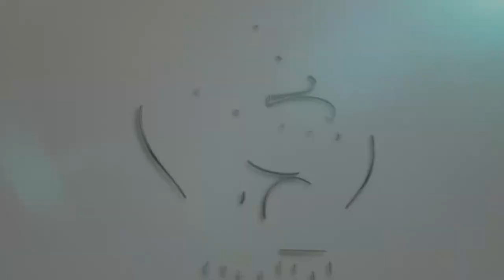Kerajaan Negeri Perkenal Pengurusan Ihtirafi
Kerajaan Negeri Kelantan akan memastikan para penjawat awam bekerja dengan penuh kecemerlangan dalam memastikan pembangunan negeri berjalan dengan baik dengan berteraskan tuntutan syariat dalam memantapkan pentadbiran, pengurusan dan pembangunan ekonomi disamping menjaga kebajikan dan kesejahteraan rakyat.

Menteri Besar Kelantan ketika menyampaikan amanat khas itu turut berkata, penerapan budaya pengurusan Ihtirafi memfokuskan kepada 3 tunjang utama kerajaan negeri pada penggal ini iaitu mewujudkan lebih banyak peluang pekerjaan, pemeliharaan kebersihan dan keceriaan serta penghijauan negeri dan menangani gejala sosial dan aktiviti maksiat.

“Pengurusan Ihtirafi Tunjang Kesejahteraan” menjadi tema utama Kerajaan Negeri Kelantan bagi mendepani cabaran tahun 2019.

Majlis amanat tersebut telah dihadiri oleh Ahli Majlis Mesyuarat Kerajaan dan ketua-ketua jabatan.

Majlis turut diserikan dengan pelancaran buku tulisan kali ke-3 oleh Menteri Besar Kelantan yang berjudul “Sains Al-Quran”.

Buku ini memuatkan tentang penemuan saintifik di dalam Al-Quran yang mengandungi ilmu dan kajian saintifik yang boleh mendekatkan diri kita lagi kepada Allah s.w.t.